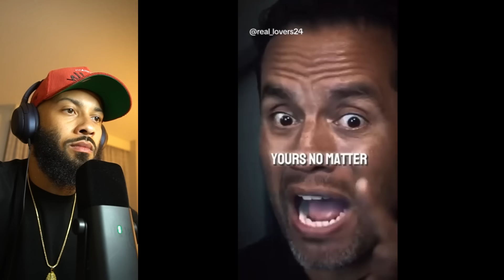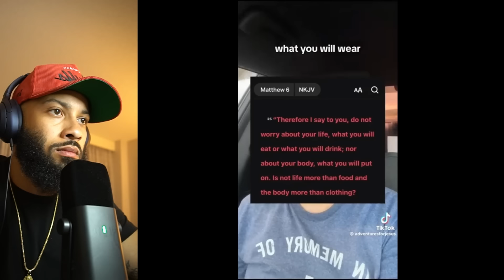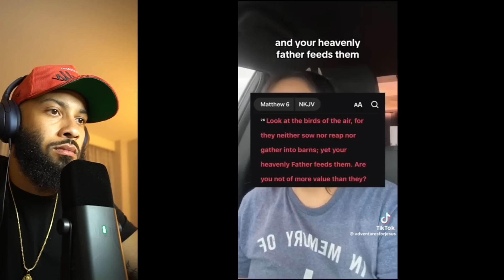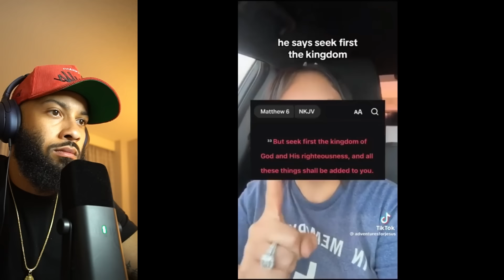SPIRITUAL Tik Toks That Will Make You Raise Your Vibrations! S2. EP68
with all the negativity going on right now its good to enjoy some content on a lighter level